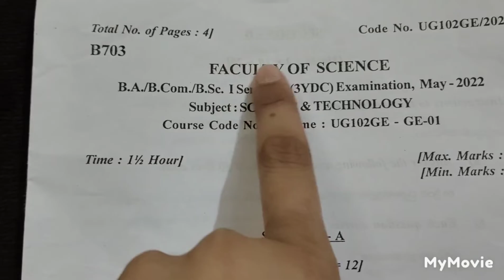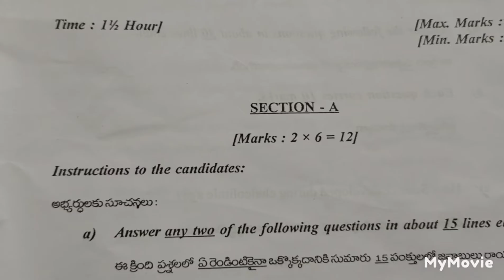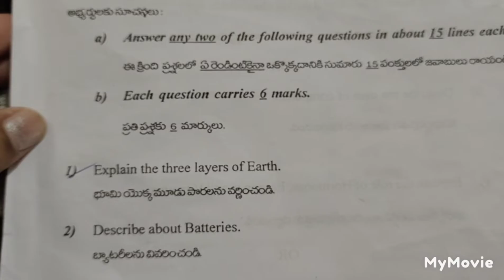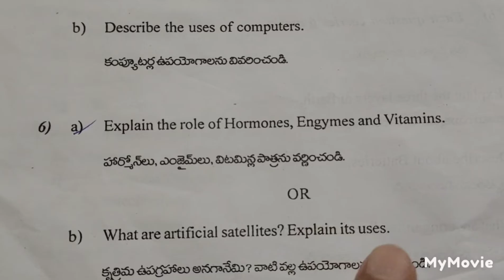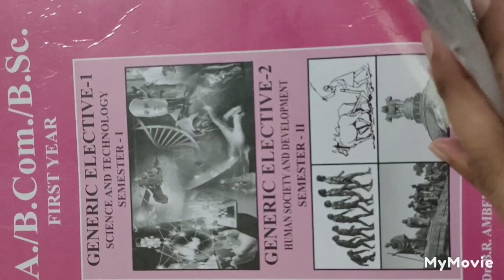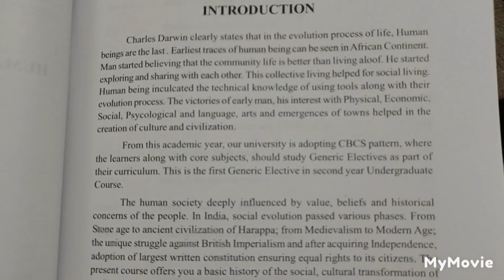Dr.B.R.Ambedkar Open University | Rao Gaari Illu| Science & Technology Model Paper -2022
Guys due to some audio issue section - B 5(a)&(b) qns voice is muted . Please have a look.

Today in this video am going to show the model paper of Ambedkar Open University model paper of subject Science & Technology . In further videos am going to release other model papers too.